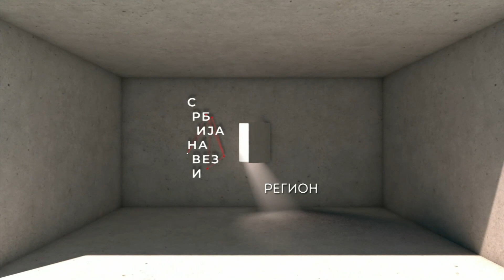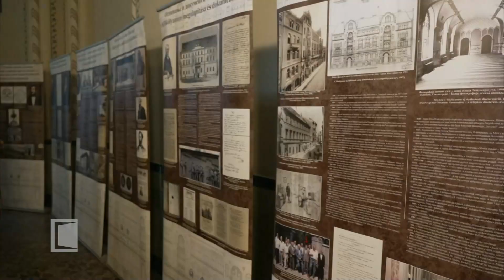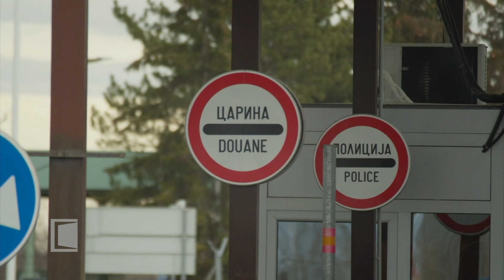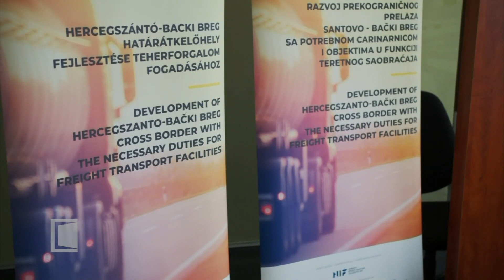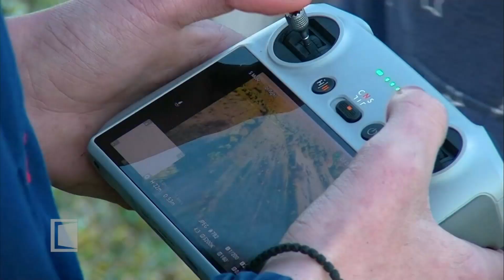SRBIJA NA VEZI - region 30.01.2023.